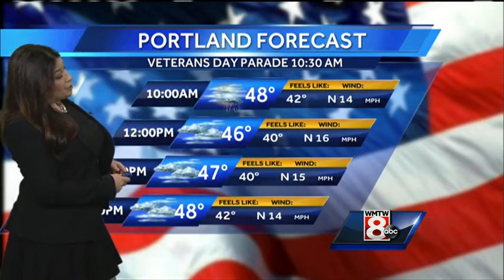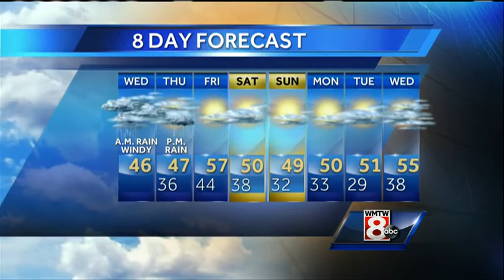Sarah's Wednesday Morning Weather Forecast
How's the weather looking for your Wednesday? Get your latest Maine's Total Weather video forecast from Meteorologist Sarah Long.